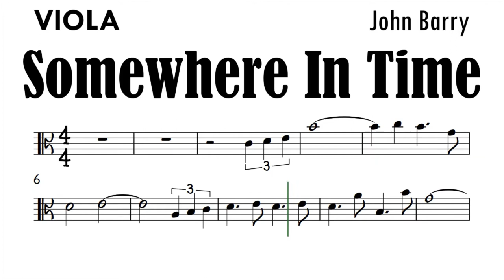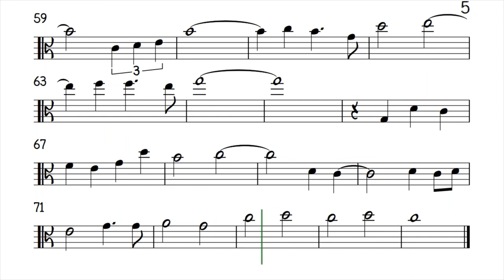Somewhere In Time Viola Sheet Music Backing Track Play Along Partitura